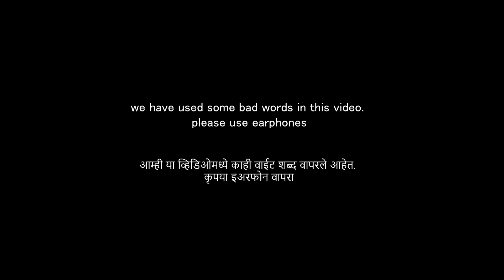HOLI 2023 | Wada ney chalu keli H**de giri 😂holi2023 smpvlogs panvel youtube wadalelake 😍😍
Hello everyone

Glad you find my video on YouTube, if you are new to my channel welcome to the family

GEARS :
Camera -  DJI Osmo action cam
iPhone 11
LAPTOP:- Acer Predator Helios 300 Core i5 8th Gen
SOFTWARE:- PREMIERE PRO CC2018. photoshop 2018.
WONDERSHARE

UPI iID sumitpatilvlogs8@oksbi